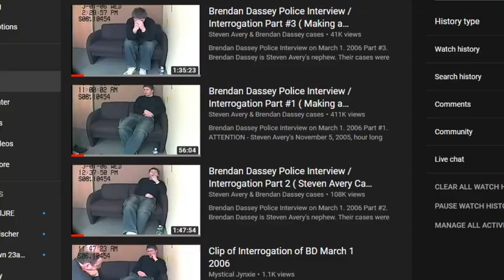Brendan Dassey interview March 1 2006 why was it edited when and by whom?